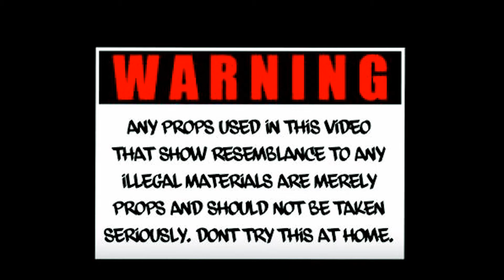SHOOTERS EVERYWHERE-UBER REMIX BY OG MONSTA MIKE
OG MONSTA MIKE DROPS SHOOTERS EVERYWHERE AS HIS DEBUT VIDEO INTO THE CORPUS CHRISTI RAP SCENE THE YOUNG 16 YEAR OLD RAPPER FROM THE SOUTHSIDE OF CORPUS CHRISTI IS LOOKING TO MAKE A BIG SPLASH THIS SUMMER LOOK OUT FOR NEW MUSIC FROM OG MONSTA MIKE